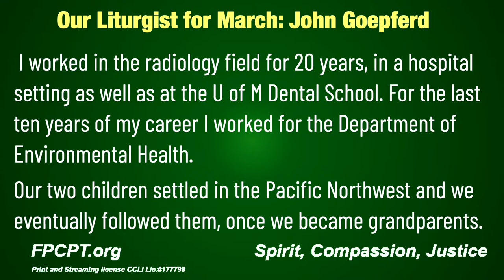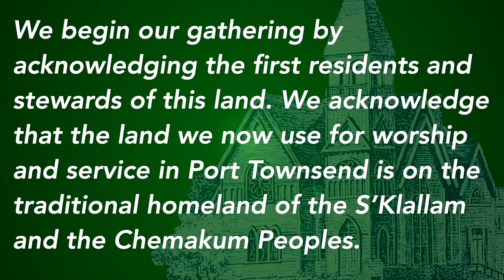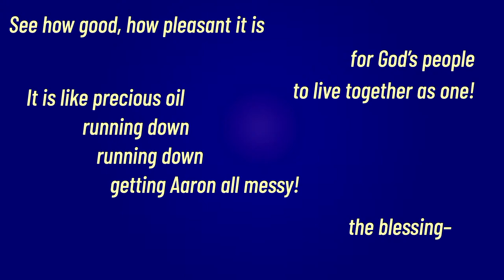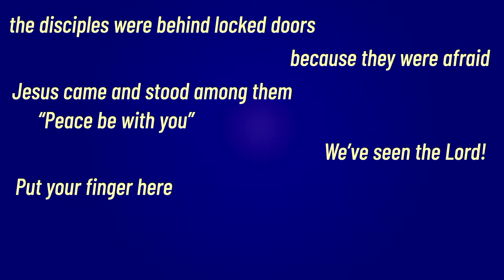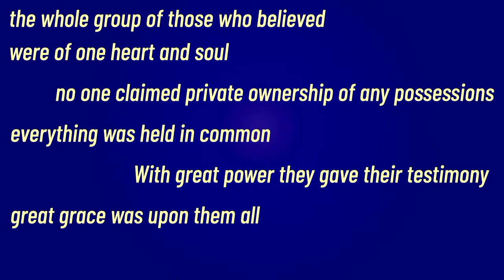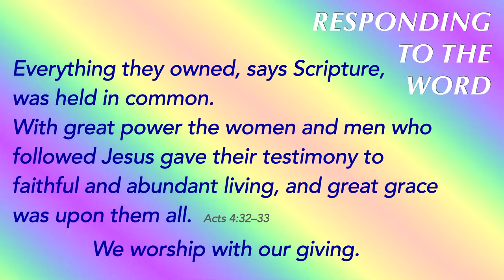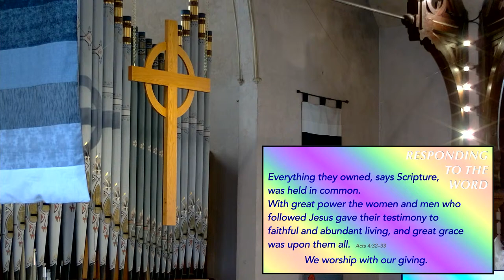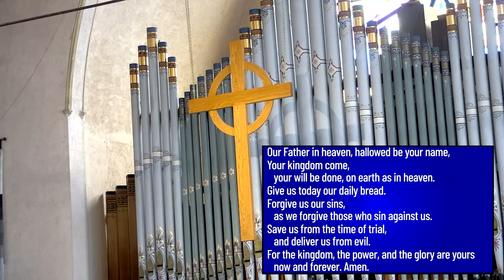FPCPT Worship for4-7-24, The Second Sunday of Easter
For those who want to pursue the gift of resurrection further, we find the disciples behind locked doors and Jesus shows up.  Funny things begin to happen...